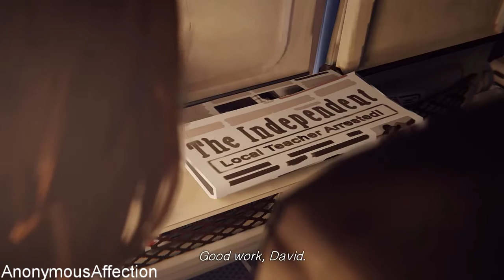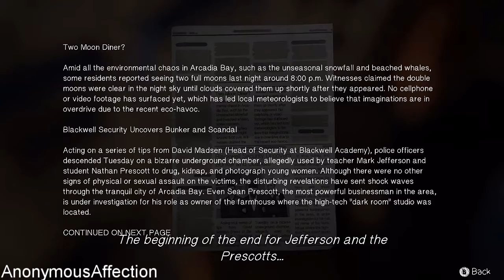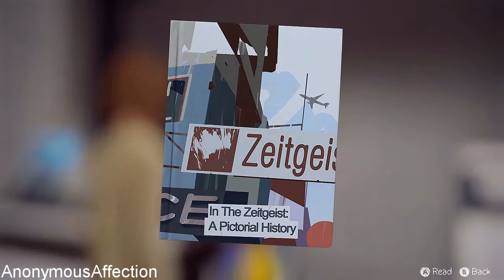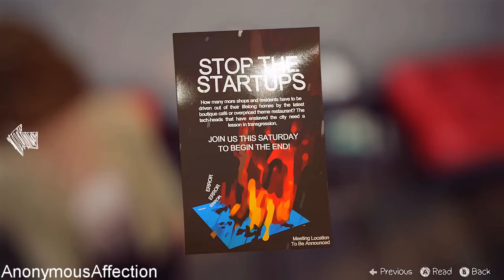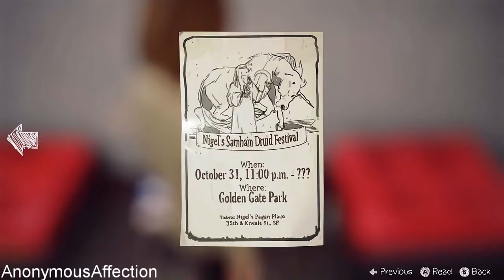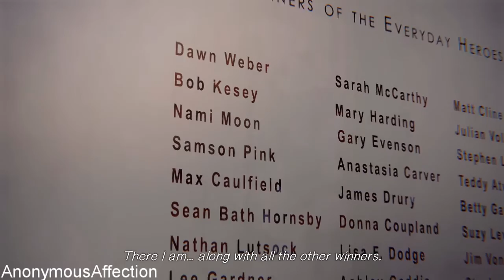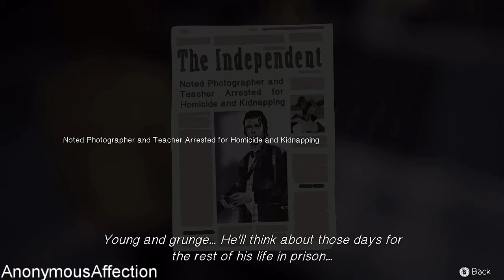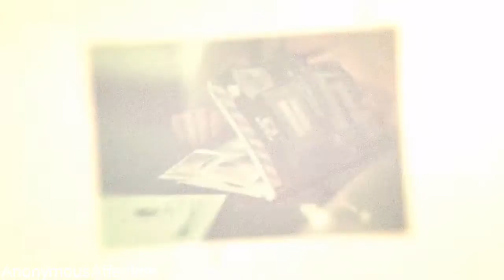Life Is Strange - Walkthrough Part 3 - Episode 5: Polarized - Art Gallery (Alternative Choices)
Life Is Strange (PC) - Walkthrough Part 3 - Episode 5: Polarized - Art Gallery (Alternative Choices)

0:00 - 3:58 = Plane - Between Realities
3:59 - 23:00 = Art Galley
23:01 - 24:30 = Max's Room - Focus

Systems: PlayStation 3, Xbox One, PlayStation 4, Xbox 360, PC

Developer: Dontnod Entertainment

Key Features:

    1. A beautifully written modern adventure game.

    2. Rewind time to change the course of events.

    3. Multiple endings depending on the choices you make.

    4. Striking, hand-painted visuals.

    5. Distinct, licensed indie soundtrack.